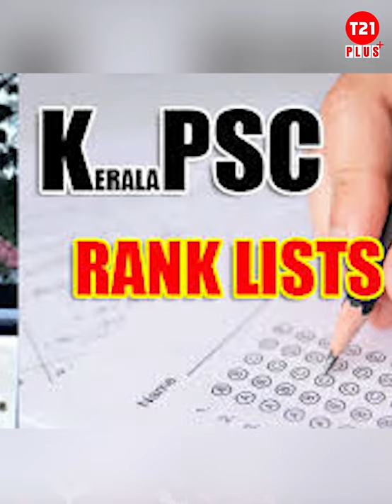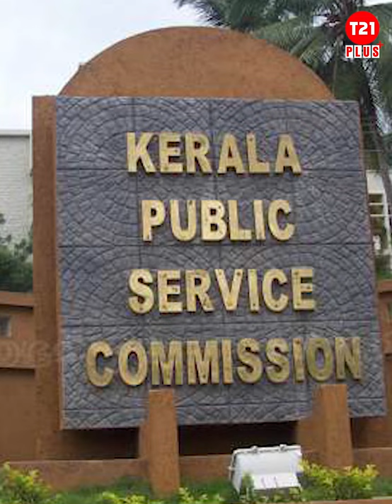CPO റാങ്ക് ലിസ്റ്റിൽ ഇനി എന്ത് ചെയ്യാനാവും ?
PSC നിയമനങ്ങളുമായി ബന്ധപ്പെട്ട് ഇപ്പോളുയർന്നു വരുന്ന വിവാദങ്ങൾ ചില സ്ഥാപിത താൽപ്പര്യങ്ങളുടെ ഭാ​ഗമായിട്ടുള്ളതാണ് എന്നത് വസ്തുതകൾ പരിശോധിക്കുമ്പോൾ വ്യക്തമാവുകയാണ്.. സിവിൽ പോലിസ് ഓഫിസർ (CPO) റാങ്ക് ലിസ്റ്റിൽ ഇനി എന്ത് ചെയ്യാനാവും എന്നതൊന്ന് പരിശോധിക്കുമ്പോൾ നമുക്കത് വ്യക്തമാവും..